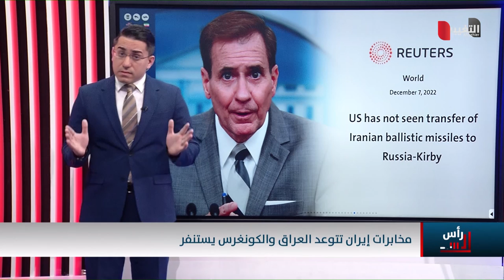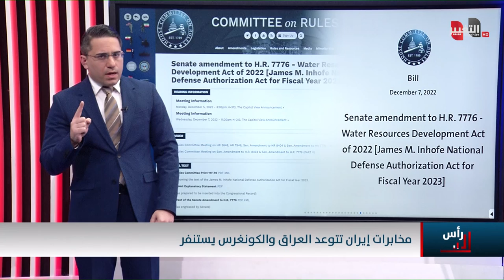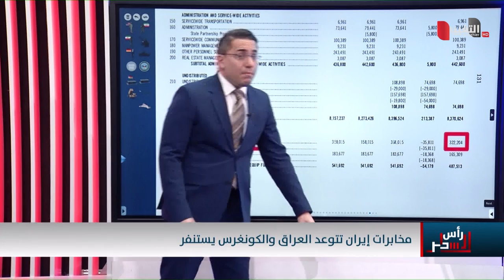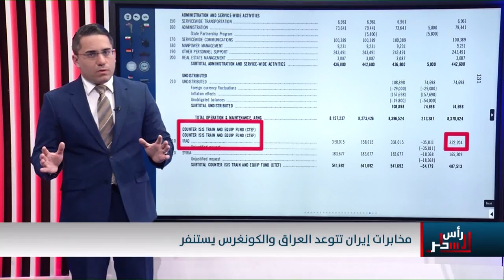ايران تهدد العراق بعد كشف معلومات استخبارية جديدة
موقع قناة التغيير الفضائية الالكتروني